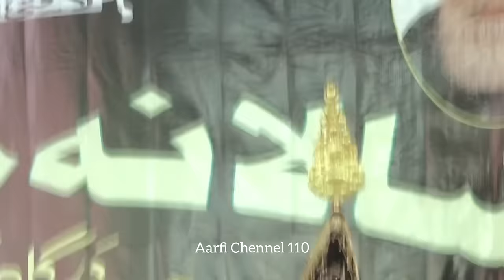Maulana shabbir ali warsi jogipura 2023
azadari meri pehchan
azadari meri pehchan live
jogipura live
jogipura live 2023
jogipura live majlis
jogipura live majlis 2023
jogipura majlis 2023
jogipura salana majlis 2023
live majlis jogipura
najaf e hind jogipura live
live majlis jogipura 2023
jogipura majlis live
najafe hind jogipura live
jogipura dargah live
jogipura dargah 2023
live jogipura
shabbir warsi jogipura
Aarfi 110
Aarfi chennel 110
Shabbir ali warsi
Arfi chennel 110